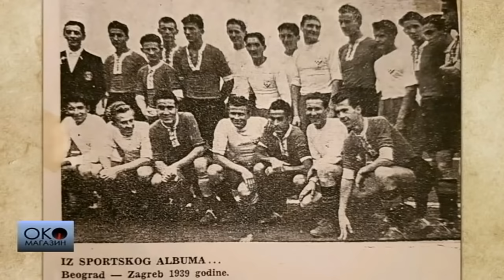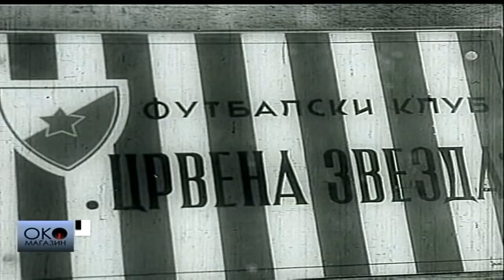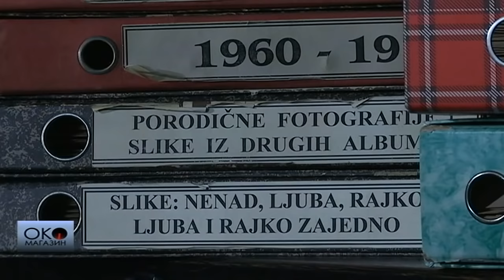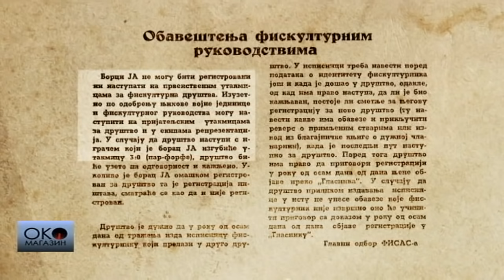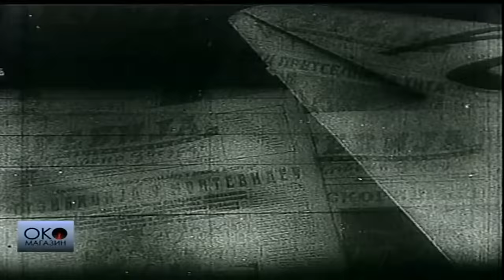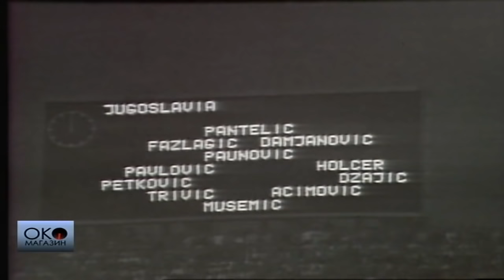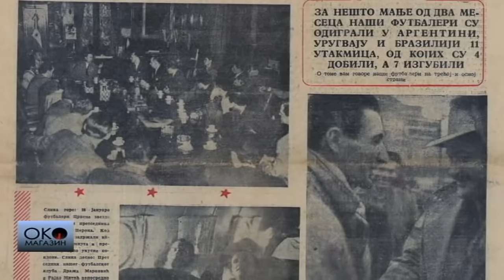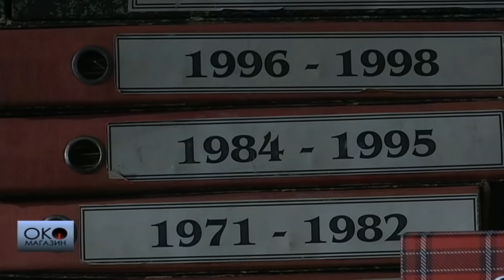Rajko Mitić - onaj ko ga je video, nije ga zaboravio!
Legendarna osmica zbog koje su generacije zavolele fudbal. Sećanje na njega posebno je bitno danas kad je novac pobedio viteštvo.

U godini u kojoj se obeležava osam decenija od napada Nemačke na Jugoslaviju - priča o čoveku koji je u okupiranom Beogradu bio okupiran fudbalom. Odgovor na okupaciju preokupacijom, stvorila je kapitena sa najdužim stažom i prvu Zvezdinu zvezdu - najpre figurativno, a potom i formalno!
Hiljadu dinara i tamno braon odelo na štrafte, koliko je Rajko Mitić dobio za prvi profesionalni
ugovor sa BSK-om, nije bilo dovoljno da nadoknadi sve poderane cipele u beogradskom Košutnjaku,
gde je najviše igrao, ne sluteći nastupe sa velikim Tirnanićem, Mrkušićem...

O Rajku Mitiću govore Rajko Mitić, Dragan Džajić, Matija Bećković, Dušan Maravić, Dan Tana, Dragiša Kovačević

Autor: Aleksandra Mitić

Snimatelj: Vladimir Zakonović

Urednik: Gorislav Papić